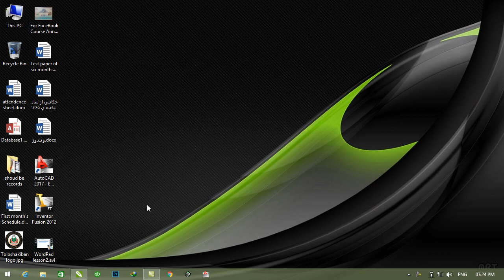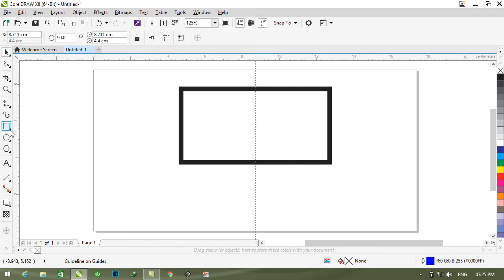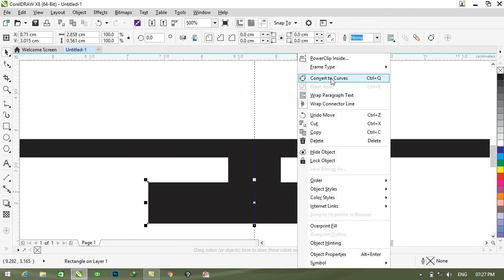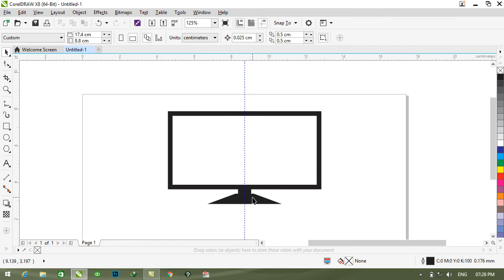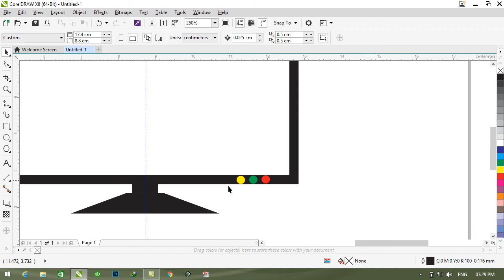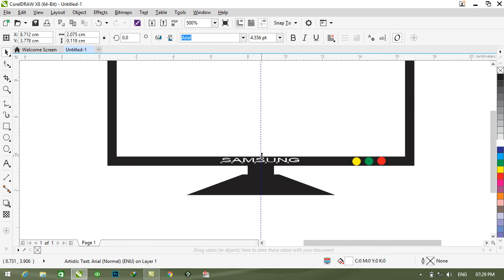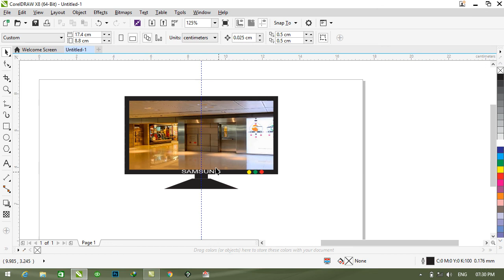COREL DRAW 14